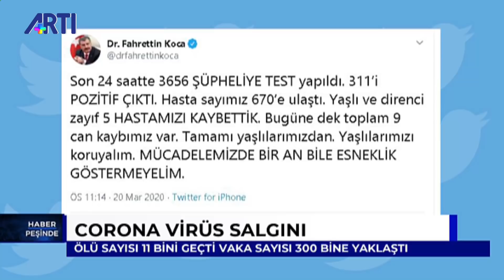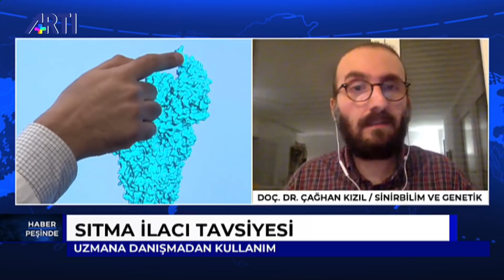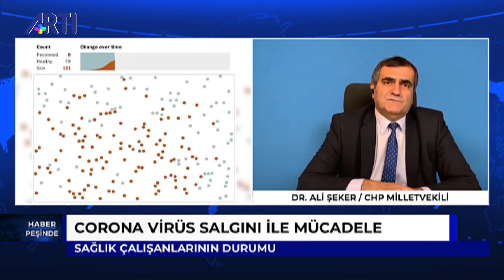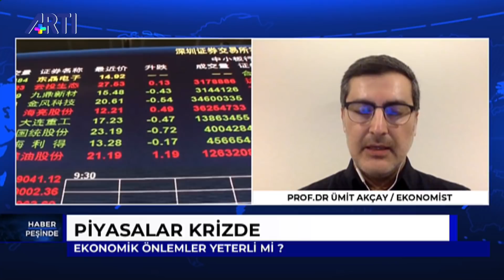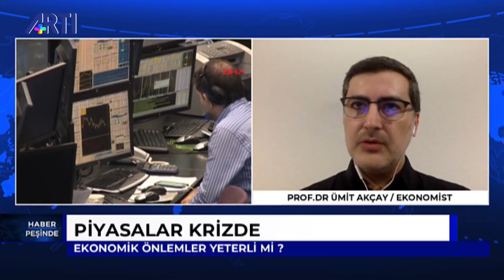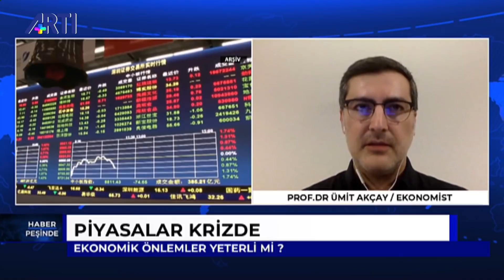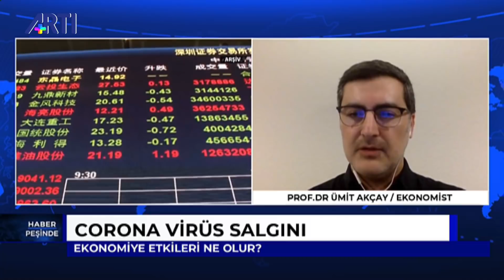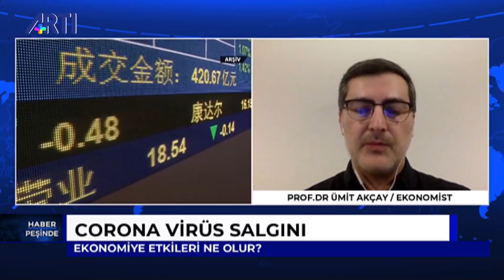Haber Peşinde-1-Erk Acarer-Çağhan Kızıl-Ali Şeker-Ümit Akçay 21 Mart 2020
Haber Peşinde - Erk Acarer - Bölüm 1 - 21 Mart 2020

- Corona virüs salgını: Ölü sayısı 11 bini geçti vaka sayısı 300 bine yaklaştı
- Corona virüs salgını ile mücadele: Yeterli önlemler alındı mı?
- Corona virüs için aşı çalışmaları: sıtma ilacı tavsiyesi ve uzmana danışmadan kullanım
- Alınan önlemler virüsü durdurmak için yeterli mi?
- Gelişmemiş ülkelere etkisi ne olur ?
- Halk uyarılara kulak asmıyor: Banklarda oturanlar ormanda piknik yapanlar
- Ekonomiye etkileri ne olur?
- Piyasalar krizde: Ekonomik önlemler yeterli mi ?
- Resesyon tehlikesi: Krizde olan Türkiye ekonomisini ne bekliyor?
- Corona'nın ekonomiye etkileri: Küresel piyasalar bu krizi atlatabilecek mi?
- TL değer kaybetmeye devam ediyor: Piyasalara corona virüs etkisi